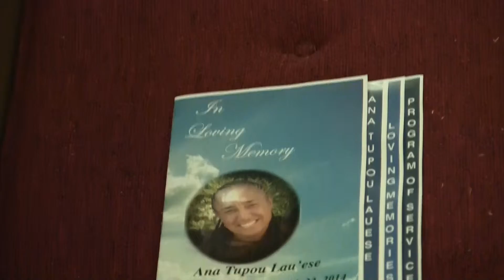Ana Tupou Lau'ese, RIP!!!